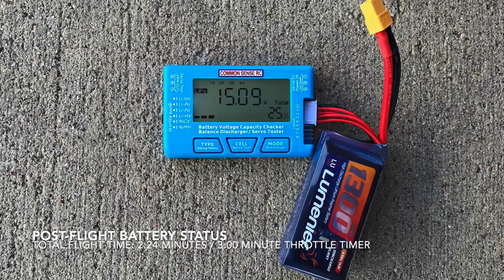BlitzRCWorks Deltawing 4S 50mm EDF Jet - Project Chimera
I'm pleased to show my next custom RC work - Project Chimera. Callie Graphics pulled through with my custom decals last week and I was finally able to apply them on my project, which is a highly modified 3-year old BlitzRCWorks Deltawing 50mm EDF Jet.

This was a little EDF jet that I picked up from Banana Hobby 3 years ago for $65, and was a surprisingly excellent jet on the stock 3S system. But the stock color scheme was absolutely awful. My friend Brad offered to change the scheme with his airbrush skills, and I accepted his offer.

The overall appearance and high agility represented the Dassault Mirage 2000, so I chose that main scheme. Interesting enough, the side profile also has hints of the F-16 (with its bottom intake scoop and vertical fin), and the turtle deck reminds me of an A-4 - Hence, I nicknamed it the Chimera (the Greek mythical creature which composed of parts from different animals).

The stock 3S system has also been replaced with a 4S setup. A dynamically-balanced XRP 4S 50mm 11-Blade 4200KV Unit has been drop-in fitted, and a ZTW Beatles 40a ESC with 3a SBEC has been installed.

Durability was also a factor. A custom bass wood block has been mounted in the underbelly of the nose section with a curved music wire strake. This acts as a shock-absorbing nose skid that prevents the nose from digging into the grass or turf on landing touchdown. The front intake and intake belly have also been reinforced with a flat layer of JB Weld 5-Minute Clear Epoxy (applied with foam brushes), which acts as a skid plate when hardened.

As an added touch, I also installed a Freewing Mirage 2000 Tiger Meet Refueling Probe that I re-sized and installed in the forward nose section.

Highly maneuverable and very quick, this is my only 50mm EDF Jet, and it is every bit as fun to fly as it appears. Thank you Brad for the excellent airbrushing skills as well as your camerawork!